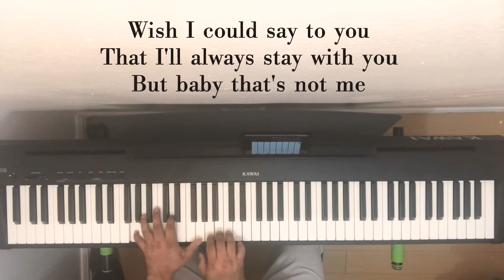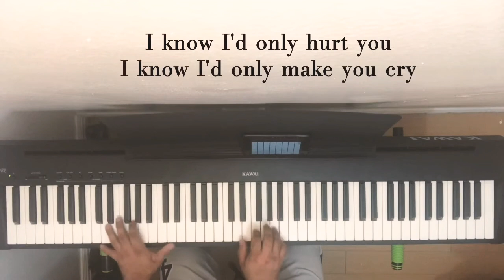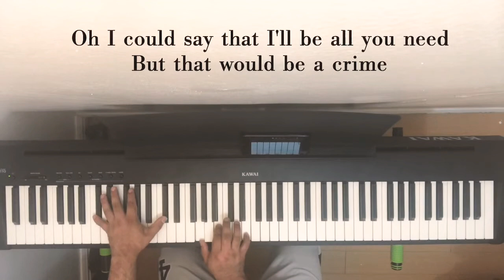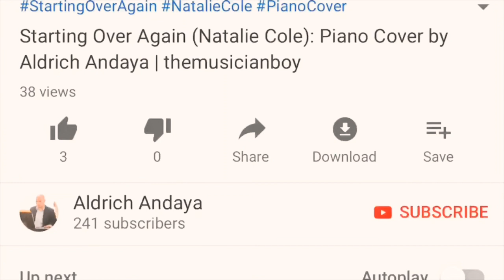I Love You, Goodbye (Celine Dion): Piano Cover by Aldrich Andaya | themusicianboy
LYKA: @themusicianboy

Keyboard:
Kawai ES110

Editing apps:
iMovie
Garageband
FilmoraGo